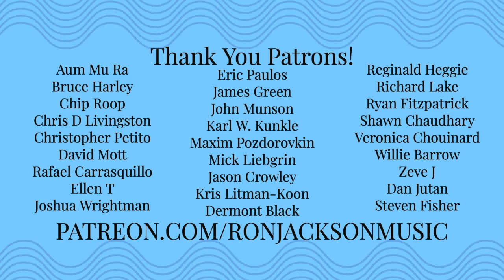Les Paul "How High The Moon" 7 String Jazz Guitar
USE CODE ronjackson

🎸 Downloadable Lessons
🎸 Arrangements
🎸 Sheet Music